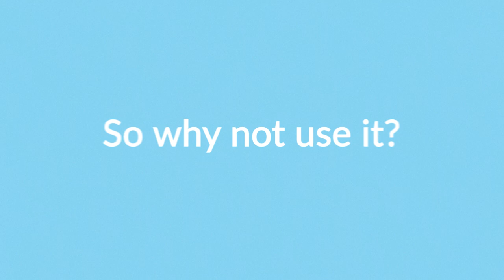How Social Media Boosts Your Business | Explainer Video | Site Mammoth | Digital Agency Syracuse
This video is explains how good social media management helps businesses grow.